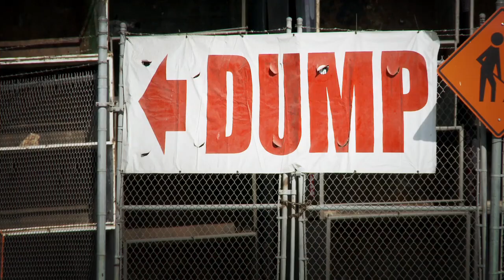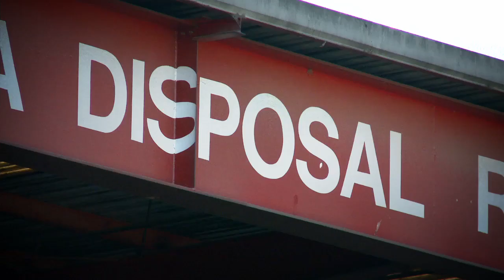GE Focus Forward - Plant Plastic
Directed by Pierson Jacquelin and Jessica O'Byrne. A film that explores the benefits of using plant-based plastics.